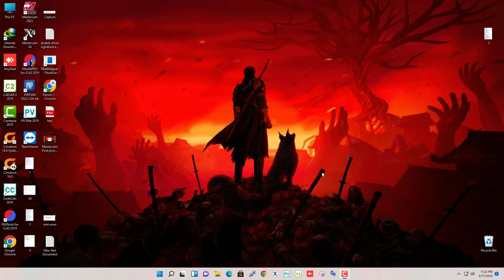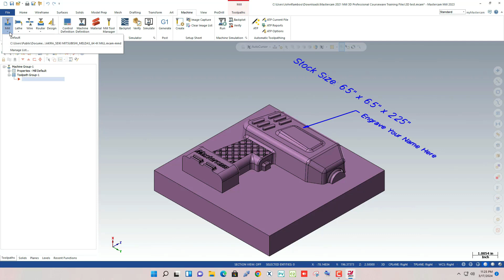Mastercam 2024 Post Processor and Machine Definition Bundle install Configure Easy tutorial